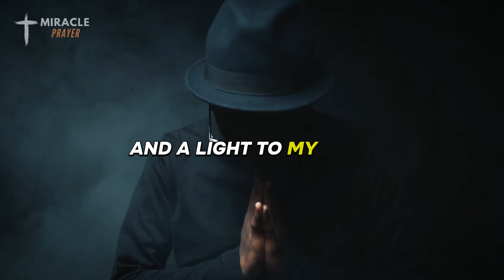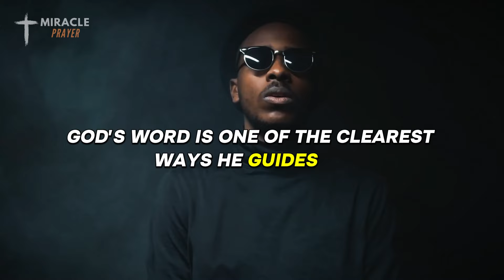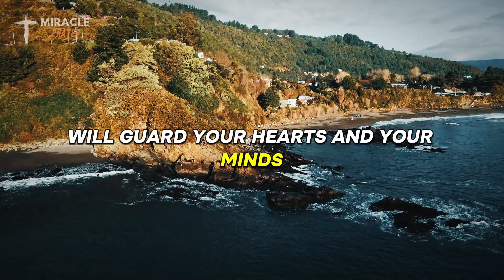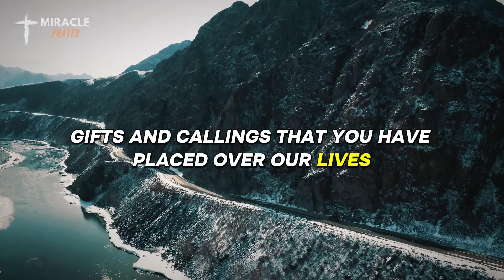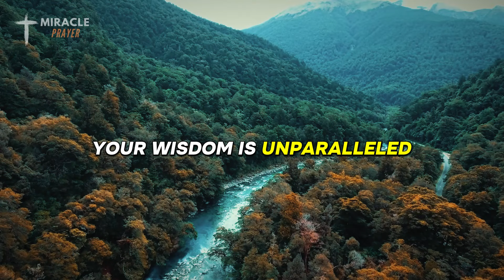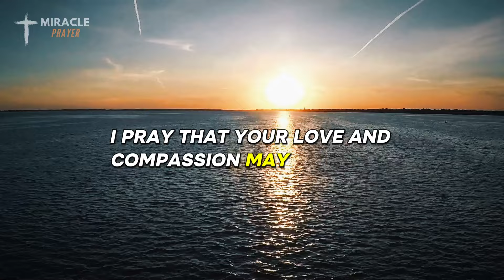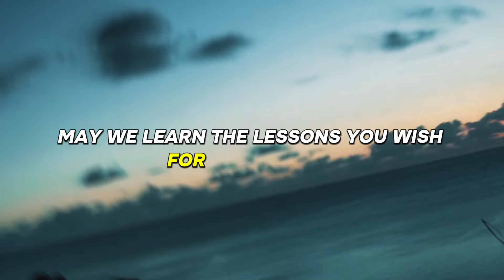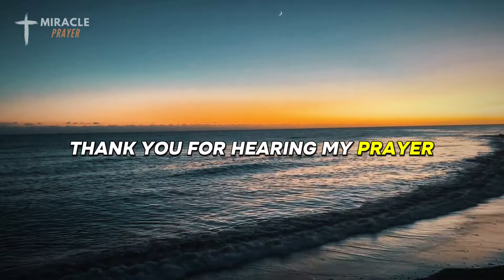God Is Leading You In A NEW Direction | A Blessed Morning Prayer To Start Your Day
Welcome to our miracle prayer channel, every day we have evening prayers and morning prayers! God will take care of everything! Have a blessed day.